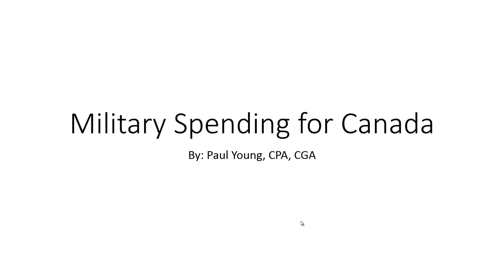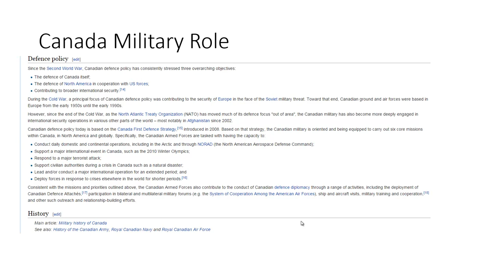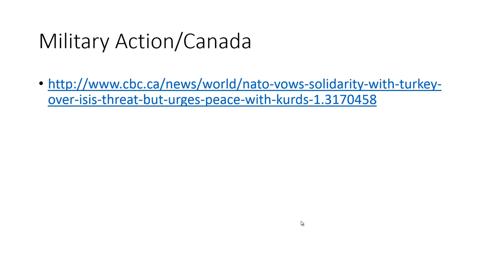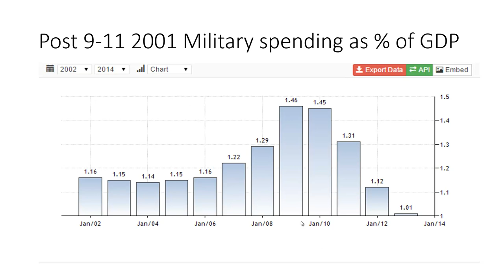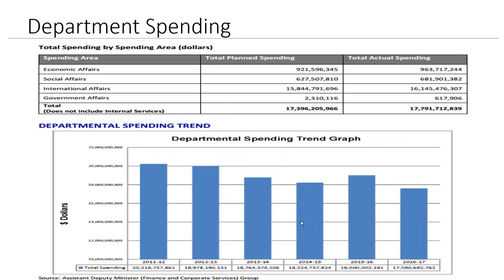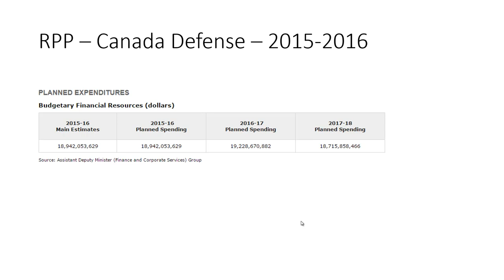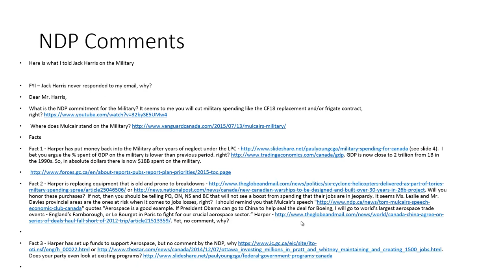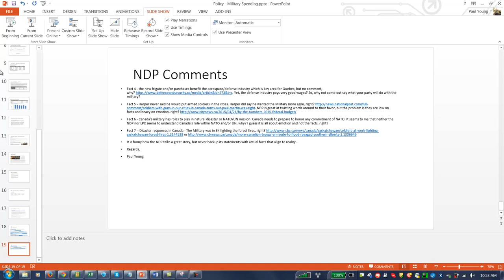Government Policy - Canada Military Spending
Brief presentation on military spending including comments on NDP policies including spending, roles, etc.